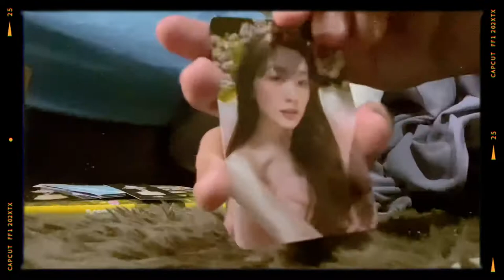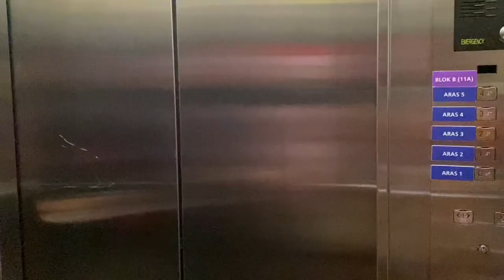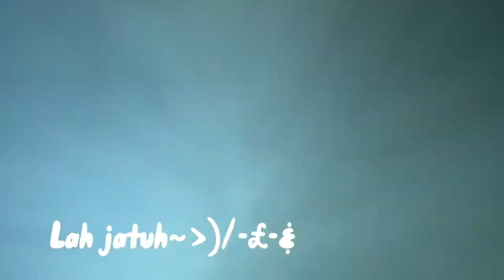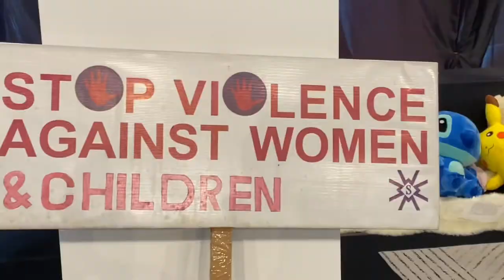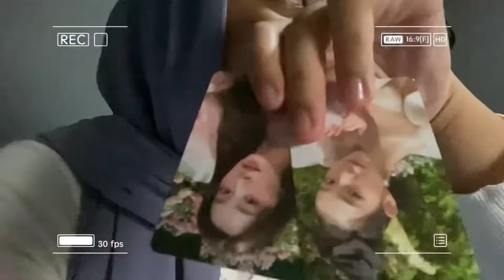The first week on campus ft unboxing my red velvet album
This my last sem and my first ever f2f class after so long and look who i pulled! Im very very very excited and enjoyyyy~~